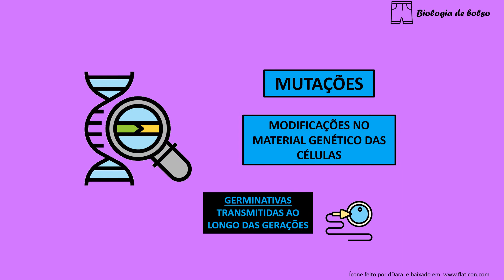Mutações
Mutações são modificações no material genético da célula. Confira!!